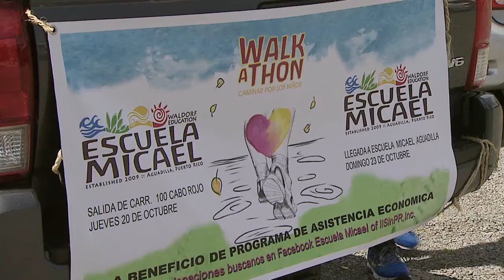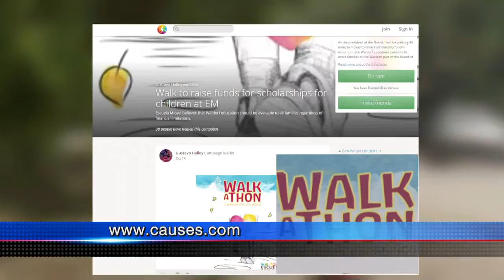Hombre camina 40 millas por la educación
El sol y las altas temperaturas no han sido impedimento para que un grupo de caminantes comenzaran su travesía de 40 millas y así poder recaudar fondos para la Escuela Micael en Aguadilla.